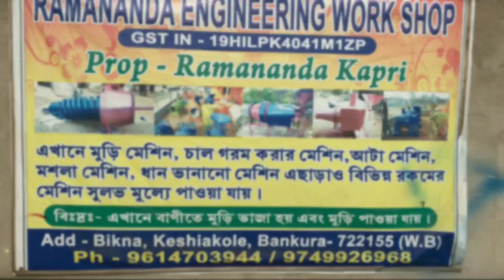MURI MACHINE FECTORY || MURMURA MACHINE | CHANA MACHINE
আশা করি সবার ভিডিওটি ভালো লাগবে ।। এবং LIKE  and SAHARE করো  🙏🙏
मुझे उम्मीद है कि वीडियो सभी को पसंद आएगा । और  LIKE  and SAHARE जरूर करें  🙏🙏

RAMANANDA ENGINEERING WORKSHOP
All type of machinery available hare.
Starting from Rs.35000/ to Rs. 300000.

OUR ADDRESS= BIKNA, BANKURA, WEST BENGAL, PIN= 722155

এখানে সব রকম মুড়ি মেশিন পাওয়া যায় এবং আরো অন্যান্য মেশিন পাওয়া যায়। মুড়ি মেশিন দুই রকম হয়ে থাকে একটি স্টিল এবং আয়রন লোহা দুটি হয়ে থাকে। স্টিলের মুড়ি মেশিন এর দাম 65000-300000 টাকা।
আয়রন বডি লোহা এ মেশিন দাম 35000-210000 টাকা।

  আমাদের মেশিন অল ওভার ইন্ডিয়া, বাংলাদেশ, নেপাল, ভুটানের ডেলিভারি করা হয়।
 কন্টাক্ট নাম্বার - 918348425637/ 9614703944/ 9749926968

small business,
real business ideas,
small business check,
business ideas,
small business at home,
2022 business ideas,
home business,
easy business to start,
start a business with no money,
business to start with no money,
high paying business ideas anyone can start,
how to start a business,
best businesses to start in 2022,
best businesses to start as a teenager,
puffef rice,
puffed rice making machine,
home made puffed rice,
how to make puffed rice,
how to make puffed rice in machine,
muri bhaja machine,
muri machine,
murmura making,
muri making machine in west bengal,